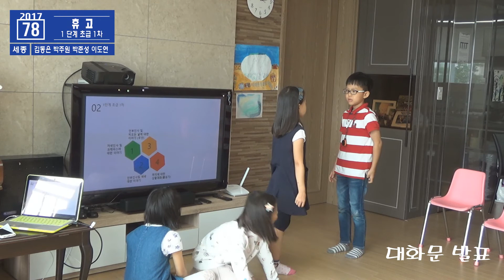입으로영어 ITC통역스쿨 [대세 브랜치] 1단계 초급 1차(세종 휴고)